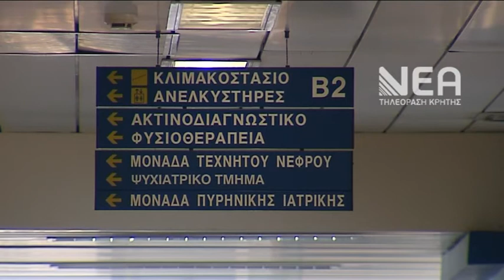ΟΞΥΓΟΝΟ ΚΑΙ ΠΥΡΗΝΙΚΗ ΙΑΤΡΙΚΗ ΓΝΝΧ